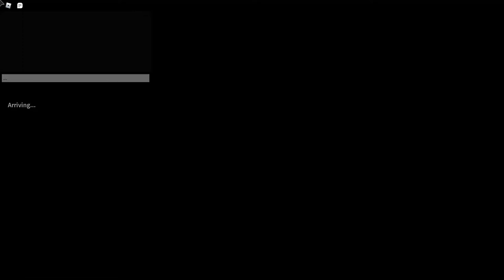Roblox Vesteria - Cursing Edges (3)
Another day, another death rip fierce edges that died.